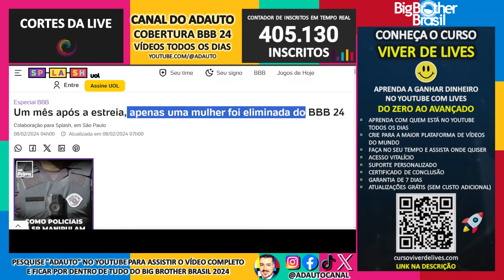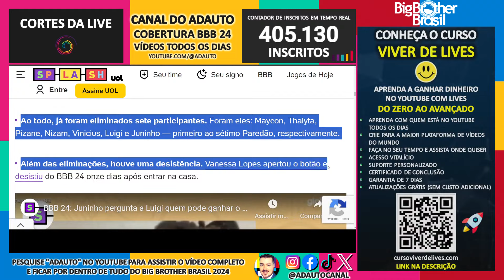BBB 24: Um mês após a estreia, apenas uma mulher foi eliminada do Big Brother Brasil 2024!